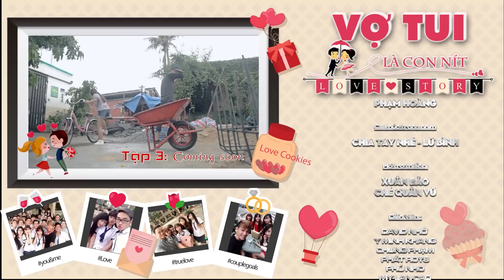Vợ Tui Là Con Nít – Tập 4: Lẻ Loi | Sitcom Tình Cảm Học Đường 2018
Vợ Tui Là Con Nít – Tập 4: Lẻ Loi (Phần 1) | Kaya Club | Sitcom Tình Cảm Học Đường 2018

Sitcom LOVE STORY ( Vợ Tui Là Con Nít Season 2 ) thuộc thể loại tình cảm hài hước cậu chuyện xảy ra trong cuộc hôn nhân của người chồng tên Khánh 30 tuổi là cameramen và cô vợ Phương học sinh cấp 3. Những tình cảm , những giận hờn , tình cảm đầu đời của tuổi học trò đan xen vào là những mâu thuẩn , giằn xéo của cặp vợ chồng mới cưới lệch tuổi, thầy giáo mới về trường câu chuyện sẽ ra sao các bạn đón xem nhé. Mãi yêu!

© Các video trên kênh " " đã được đăng ký bản quyền với Youtube. Vui lòng không sao chép, re-upload dưới mọi hình thức.

♫ Đạo diễn: Ti Gôn
♫Trợ lý đạo diễn: Huy Kaya , Khoa Sinl , Thomas Thưởng
♫ Quay phim : Tuấn Anh, Xuân Bảo
Bài hát chủ đề:
Chia tay nhé - Lữ Bình
Cùng 1 số diễn viên: